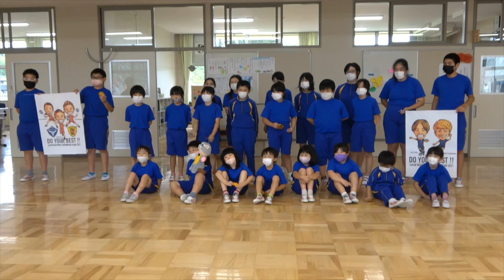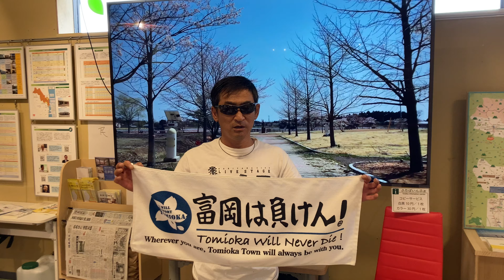東京オリンピック応援動画 富岡町と富岡高校関係者の皆さんから桃田選手、東野選手、渡辺選手（バドミントン）、菅澤選手、三宅選手、平尾選手、遠藤選手（サッカー女子）へ 双葉のオリンピック選手を支援する会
福島県双葉郡富岡町と富岡高校関係者の皆さんから、桃田賢斗選手、東野有紗選手、渡辺勇大選手（バドミントン競技）、菅澤優衣香選手、三宅史織選手、平尾知佳選手、遠藤純選手（サッカー競技女子）への応援動画です！

双葉のオリンピック選手を支援する会では、大会の安全とともに、原子力災害を乗り越え、不屈の精神で本地域から世界のトップを目指して努力を重ね、初めて五輪の舞台に立つ選手たちの活躍を祈り、双葉郡の住民の方々や子供たち、同窓生や関係者による応援動画公開しています。